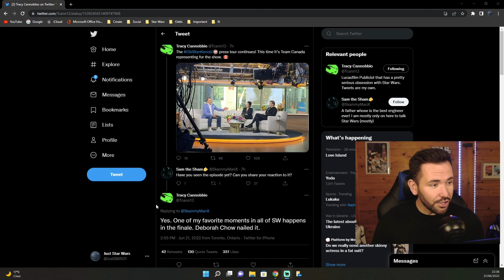The First Kenobi Episode 6 Review Is In (Kinda)...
Looking at the first Obi-Wan Kenobi episode 6 review from someone who has apparently seen it, and just talking about my hopes for the finale.